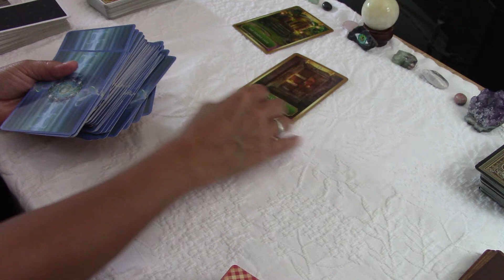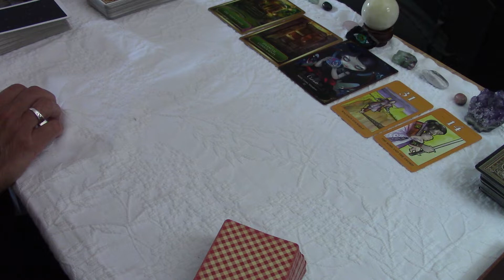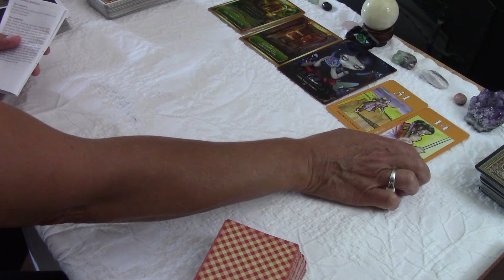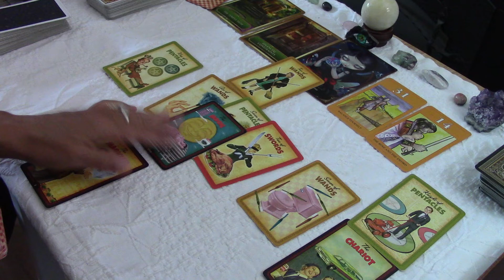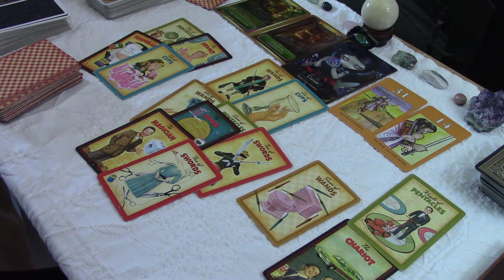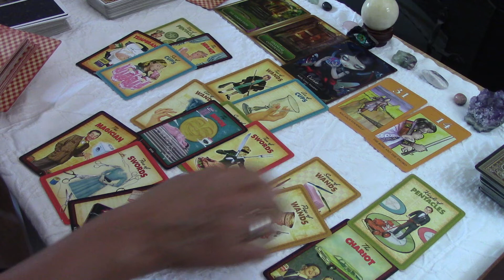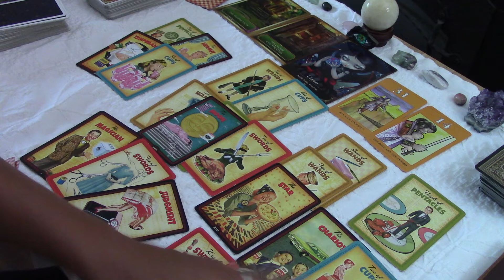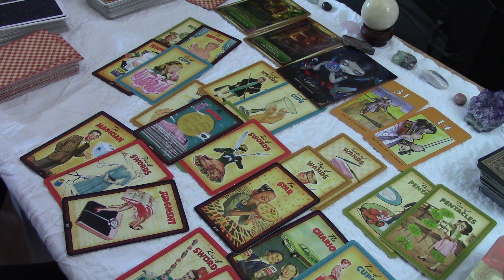SCORPIO~Accepting A Harsh Truth About Your Person...Love September 2021